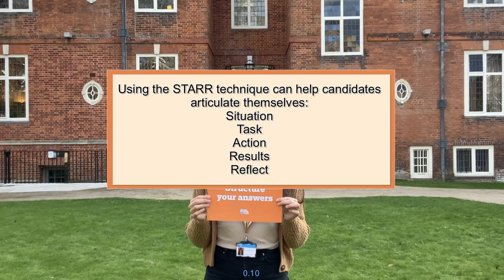Top Tips for Candidates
Our Resourcing team tell you their Top Tips when applying and interviewing with us.

Looking to join us?